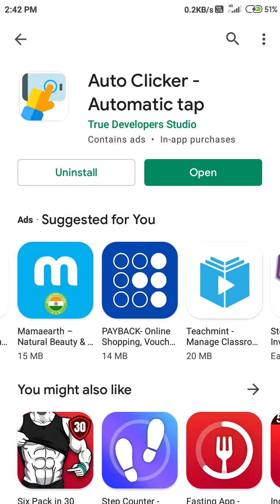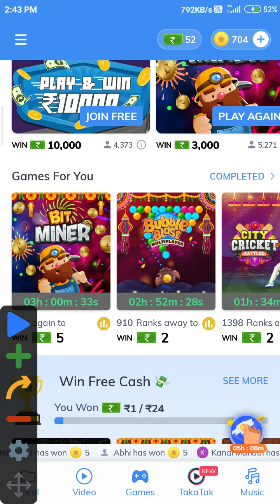MX player Bit miner game trick